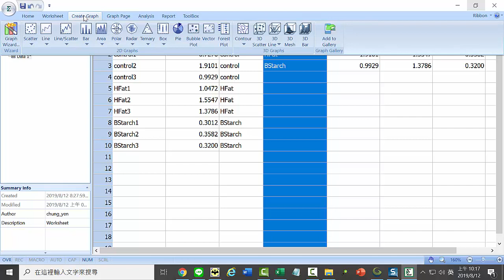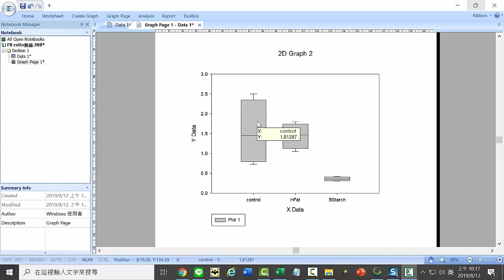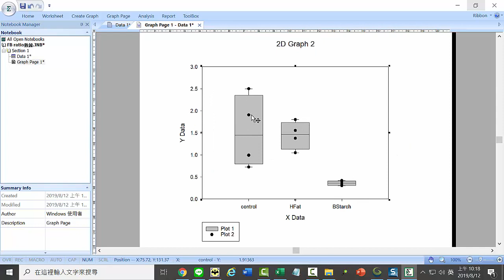BoxPlot 客戶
Theory,統計原理;  Method,統計方法示範;  Application,應用示範;
Introduction,簡介; Installation,安裝; Import,輸入; Export,輸出; Edit,編輯: Plot 繪圖; Axis 軸的設定

13F, NO. 55, SEC.1, CHIEN KUO N-ROAD, TAIPEI, 10491,TAIWAN ROC

1.教育訓練  2.技術服務  3.教學範例  4.動畫影片
SoftHome4SigmaPlot  is our Video Channel for sigmaplot in YouTube
SoftHome4SigmaPlot  是本公司專為 sigmaplot 開設之之Youtube專有頻道